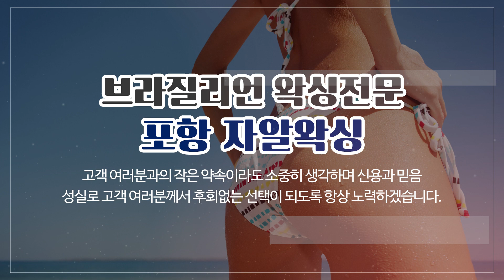포항왁싱 자알왁싱